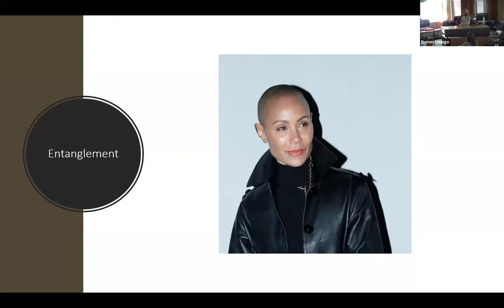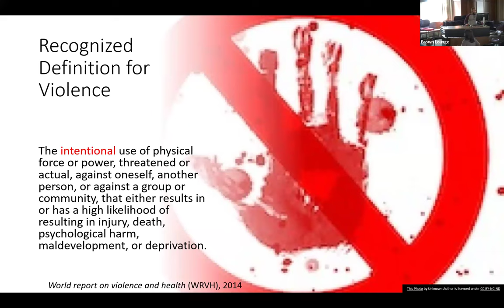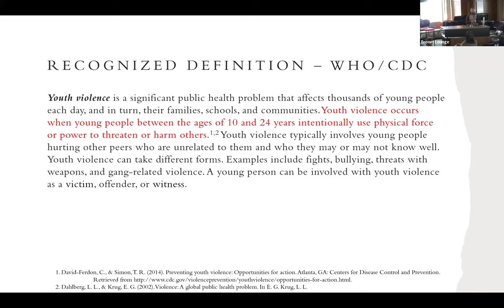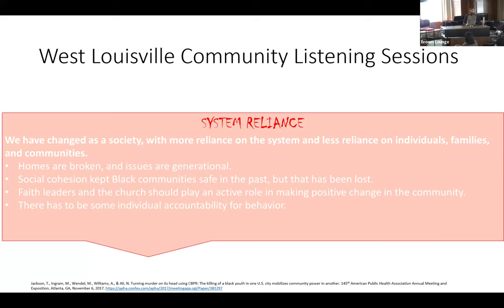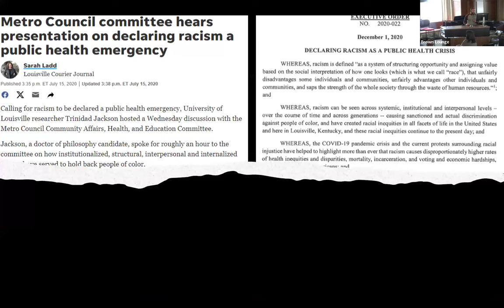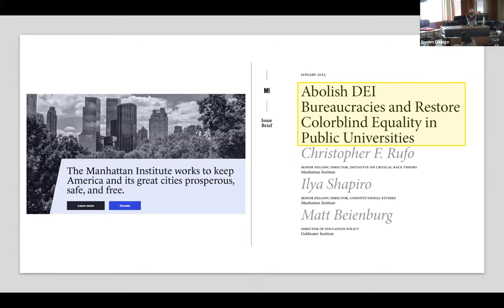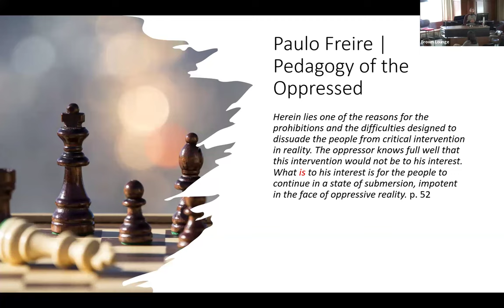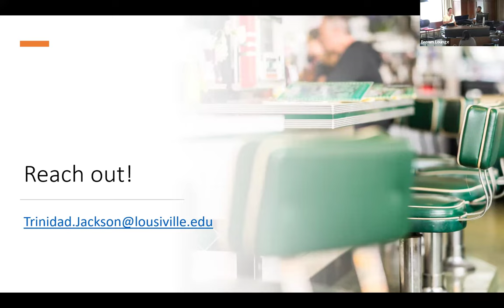The Ultimate Entanglement: Your Life, the Public’s Health, and Sweet Addictions to Violence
Dr. Trinidad Jackson, Assistant Dean for Culture and Liberation, Assistant Professor in Health Promotion and Behavioral Sciences University of Louisville

Description: Our ecology is saturated with violence, but are we – as humans – being equipped to recognize it and liberate ourselves from it? Come prepared to reflect and discuss critical actions that both inform and impact the trajectory of our lived experiences. Dr. Trinidad Jackson hails from St. Louis, MO, and currently resides in Louisville, KY. A proud HBCU undergraduate alum, Dr. Jackson attended Kentucky State University focusing on psychology and biology. He went on to obtain master degrees in clinical psychology (Morehead State) and public health (University of Louisville). As a mental health professional, he provided therapy to community members from the most marginalized neighborhoods in Louisville. He put his public health training to use in Nashville, Tennessee as he managed CDC-funded chronic disease prevention policy projects with community members and organizations, created health equity initiatives with Metro Nashville Public Health Department executive leadership, and co-led fatherhood initiatives supported by the Administration for Children and Families. Dr. Jackson has also led participatory teaching, research, and policy change initiatives across multiple communities in Ghana, West Africa.

Streamed on Tuesday, March 19th, 2024 noon-1pm in Brown Lounge